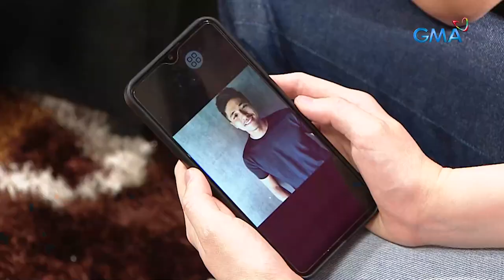Happy Together: Disco beybe! (Episode 63)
Aired (May 7, 2023): Kapag nagyaya ng disco, sayawan lang, hindi 'yung nagkakaaminan ng feelings! Pinagkatiwalaan kayo ni Shelly tapos ganon-ganon na lang?